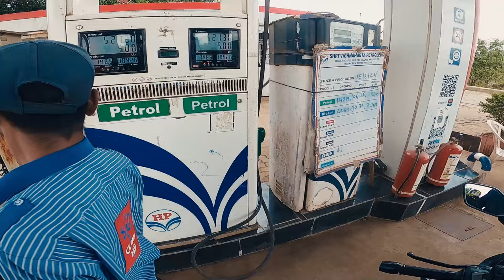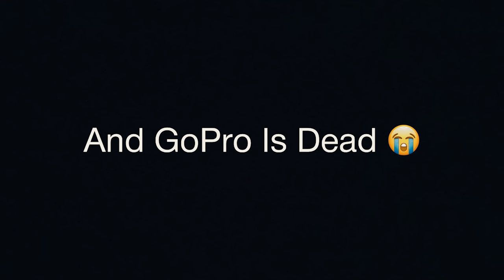Mumbai To Dapoli My First Bike Ride of Monsoon - 2024 || Old Mumbai-Goa Highway Update